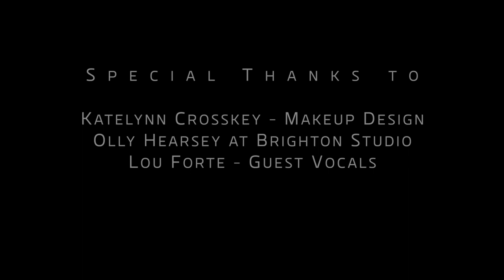WOE BETIDE - THRONE OF SPINES [OFFICIAL MUSIC VIDEO] (2020) SW EXCLUSIVE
Single: Throne of Spines
Released: April 21, 2020
Genre: Death Metal
Location: Brighton, United Kingdom

Credits:
Production/Recorded/Mixed/Mastered by Sphynx Studios
Video by Loki Films
Makeup by Katelynn Crosskey